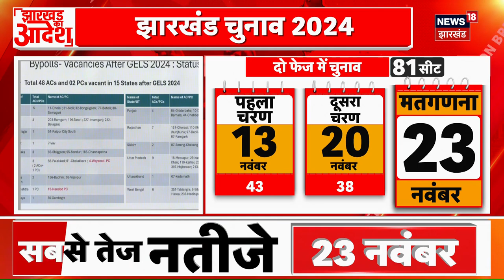Jharkhand Vidhan sabha Chunav : झारखंड में इतने चरणों में होगा चुनाव ? Election Commission | News18